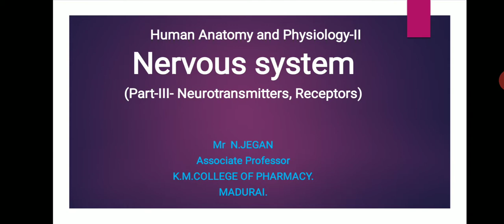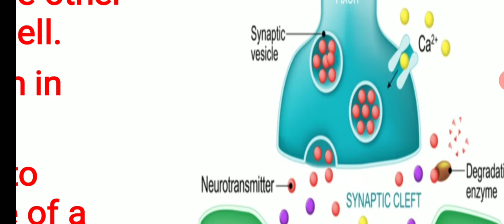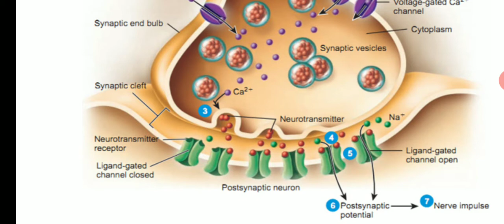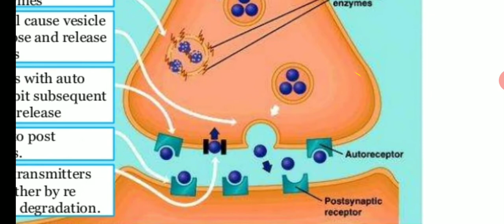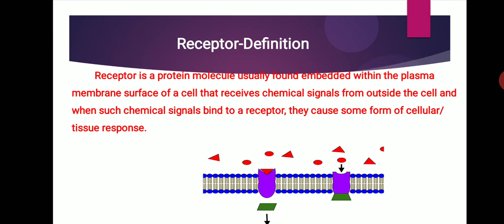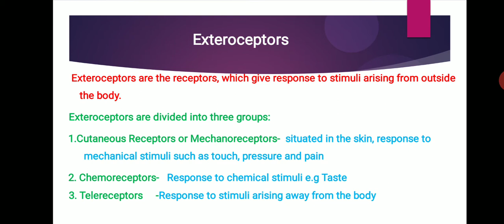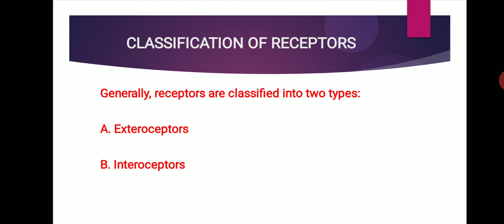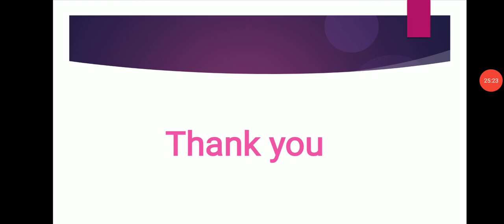Nervous system-Neurotransmitters ,Receptor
Explained about Neurotransmitters and Receptor ppt for B.Pharmacy students